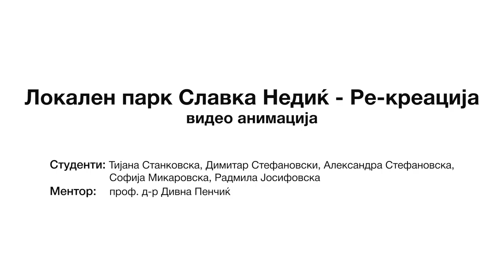Локален парк Славка Недиќ - Ре-креација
За запуштениот парк „Славка Недиќ“ во Дебар Маало, група студенти по архитектура предлагаат нови содржини за негово заживување - со зеленило, рекреативни патеки и игралиште за деца, со простор за седење и одмор на отворено и затворено.